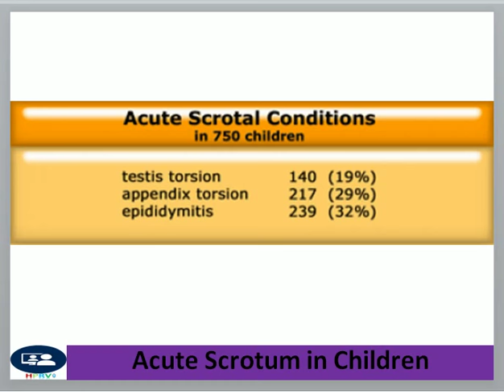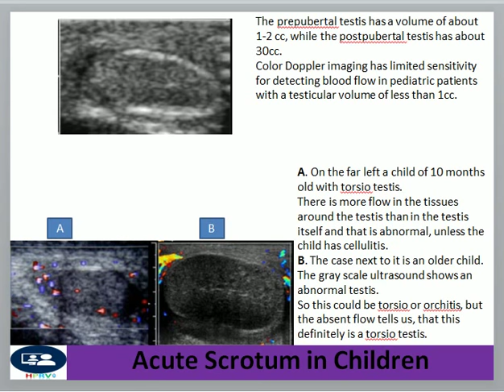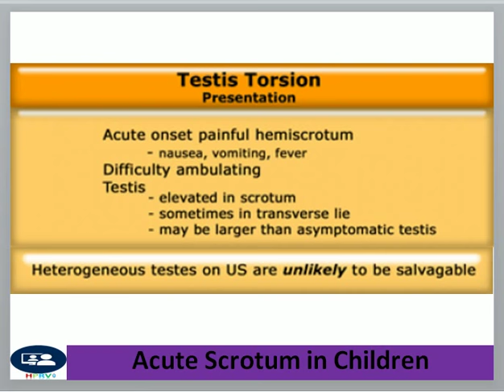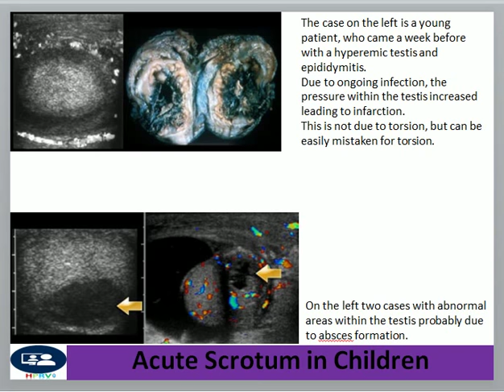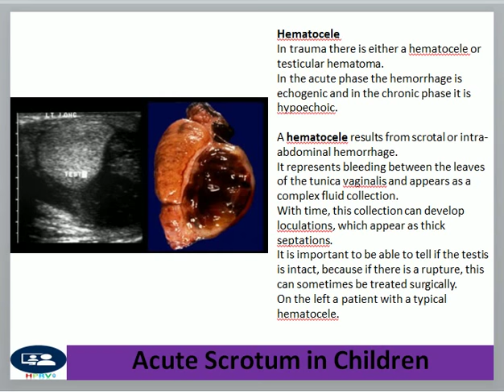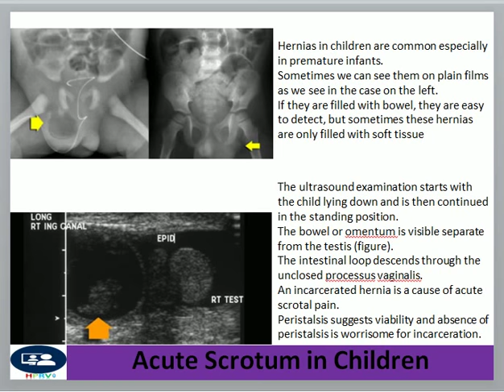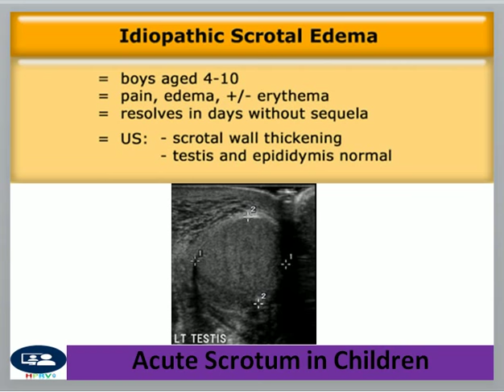Acute scrotum in children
Dr Chor Ath focus on the image of a cute scrotum in children